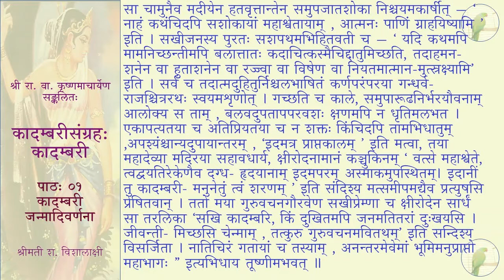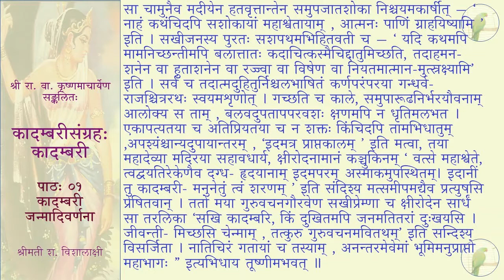कादम्बरीसङ्ग्रहः (पूर्वभागः) - कादम्बरी - पाठः ०१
पाठः ०१ — कादम्बरीजन्मादिवर्णना